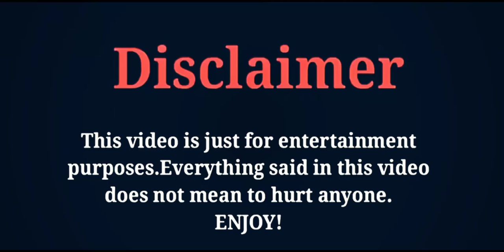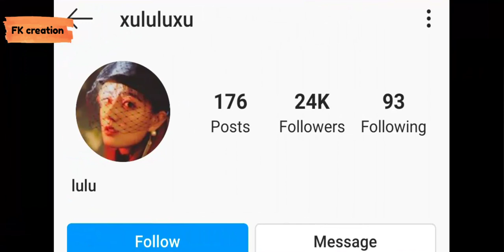Xu Lu (Lulu Xu) Lifestyle, Boyfriend, Age, Height, Facts, Hobbies, Net Worth, Biography, FK creation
THE MOST POPULAR CHINESE ACTRESS AND SINGER XU LU'S LIFESTYLE AND BIOGRAPHY VIDEO BY FK CREATION 2020